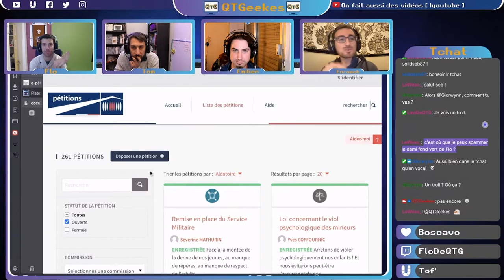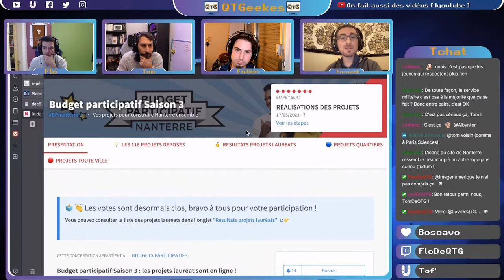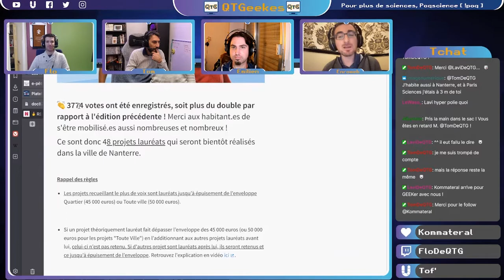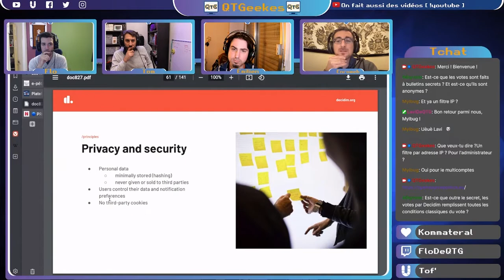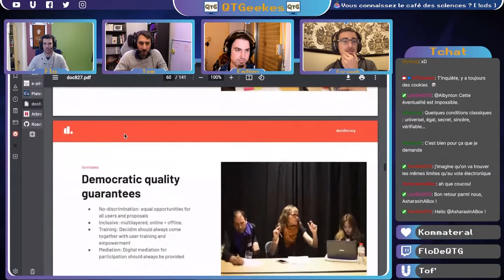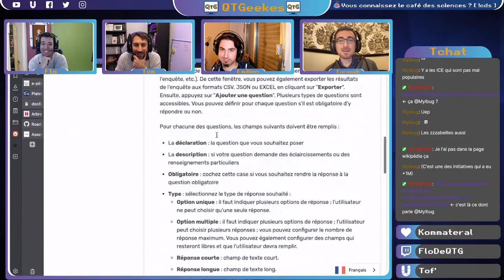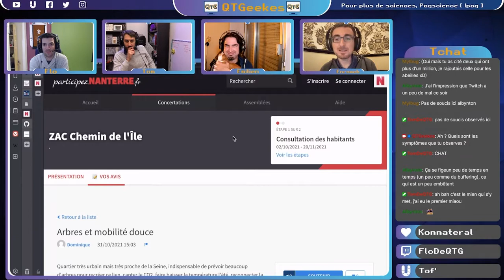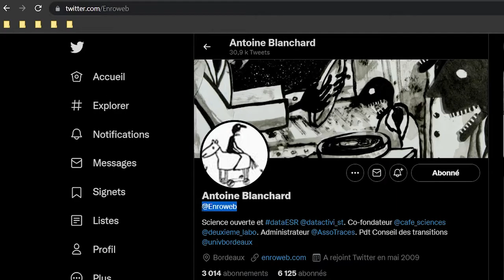Renouveler la démocratie grâce à Decidim ! par Enroweb – Un Moment GEEK #6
Renouveler la démocratie, c'est l'ambition que s'est fixé Decidim un logiciel libre qui permet de numériser les processus démocratiques. Et c'est Enroweb qui se charge de nous le présenter !

Retrouvez-nous tous les mardi à 18h00 pour un nouveau Moment GEEK sur 👾 Twitch

⏱ Horodatage :
00:00 – Intro
00:39 – Présentation d'Enroweb, Antoine
01:17 – Présentation du logiciel Decidim & Contexte d'apparition
03:28 – Fonctionnalités : par pétitions

04:08 – Fonctionnalité : budget participatif à travers l'exemple de Nanterre
04:47 (1) Page explicative
05:20 (2) Phase de récoltes des propositions
06:13 (3) Phase de sélection ou non d'une proposition
06:57 (4) Phase de vote de budget participatif
08:13 (5) Suivi des projets

08:22 – Accessible à tous ?
09:37 – Sécurité, vie privée, transparence, traçabilité et espace démocratique

12:35 – Fonctionnalités : Débats ; Tirage au sort ; Enquêtes
14:27 – Comment a-t-il découvert Decidim ?
16:19 – Fonctionnalité : Rencontres IRL
17:12 – Exemple de l'interface pour Administrateurs
18:21 – Outro

Cette vidéo est un montage du direct diffusé le mardi 02 novembre 2021 à 18h00 sur 👾 Twitch. Pour voir l'entretien au complet, suivez ce lien